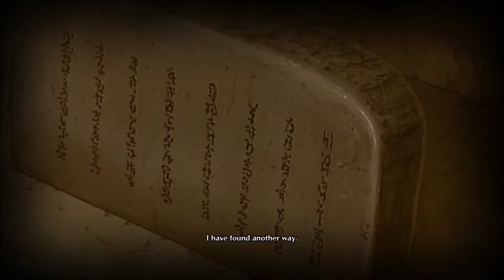Naruto Shippuden: Ultimate Ninja Storm 4 merge 3